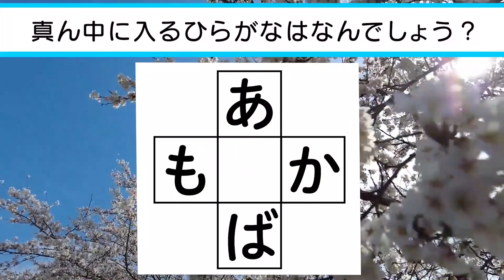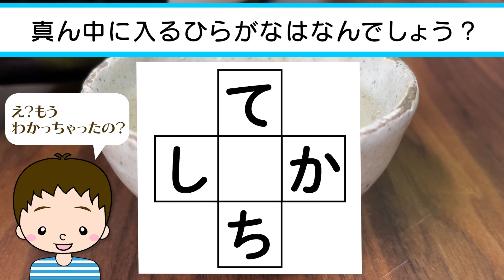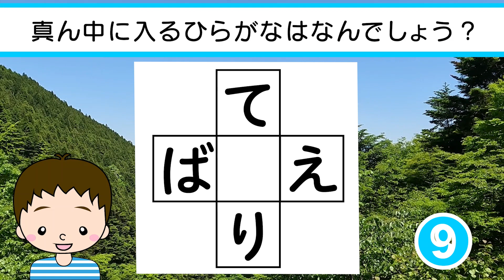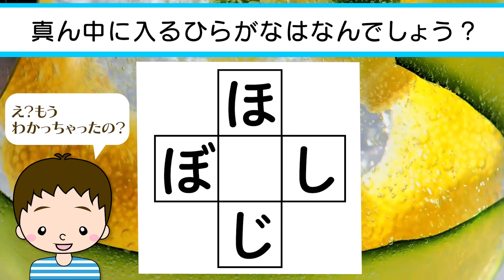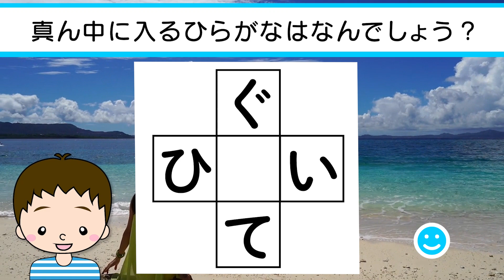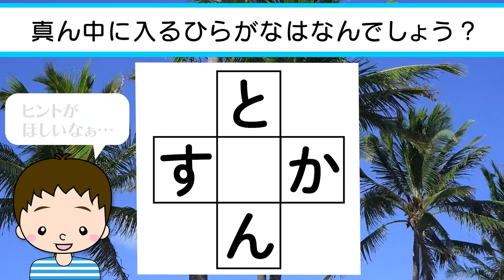✨🐇ひらがな穴埋めクイズvol.49 全10問🐇✨真ん中に入るひらがなは何でしょう？脳トレ＆レクにおすすめ！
0:13 １問目　タテ：知る人ぞ知るとこ　ヨコ：あんこがいっぱい
0:45 ２問目　タテ：今の時代　　　　　ヨコ：宇宙の星たち
1:17 ３問目　タテ：空と地面　　　　　ヨコ：海から陸へ
1:49 ４問目　タテ：バリアフリー　　　ヨコ：ちょっと離れたところ
2:21 ５問目　タテ：石油が出るぞ　　　ヨコ：エアコンテレビ冷蔵庫
2:54 ６問目　タテ：音の反響　　　　　ヨコ：お花のある生活はゆとりを生む
3:26 ７問目　タテ：大事な用事　　　　ヨコ：日差しを防ごう
3:58 ８問目　タテ：農作業DIYには必須　ヨコ：きれいに生きよう
4:30 ９問目　タテ：緑豊かに囲まれたいヨコ：1,5,10,50,100,500円
5:03 10問目　タテ：東京に住んでる人　ヨコ：生活をしているところ

　　　DOVA-SYNDROME
　　　効果音ラボ